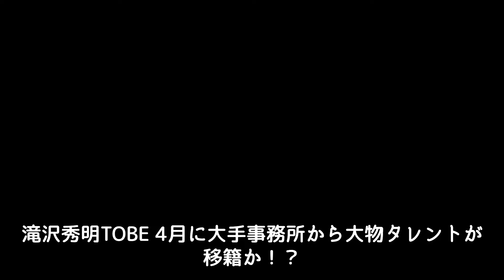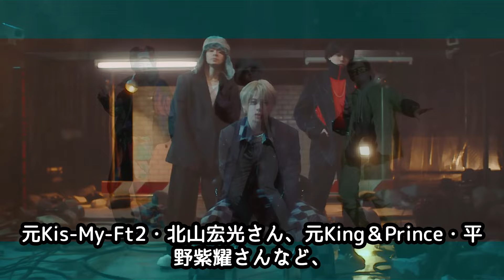滝沢秀明TOBE 4月に大手事務所から大物タレントが移籍か！？「TOBEへの流入」が増えるのは明らかな数字が物語っている！？